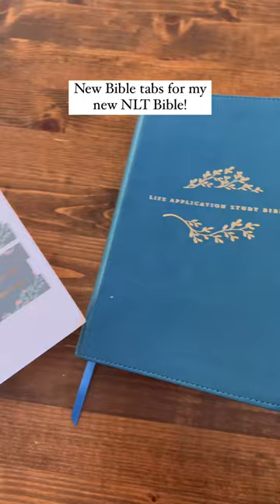This Simple Accessory is Transforming My Bible Study!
From the Daily Grace Co. They are very good quality! I’ve used others in the past and they kept popping off the pages. These ones do 👏🏼 not 👏🏼 move 👏🏼! Now I’ll be much faster when flipping through my new Bible :)